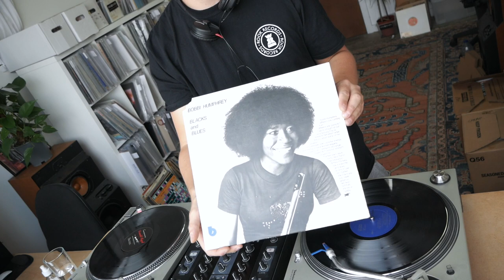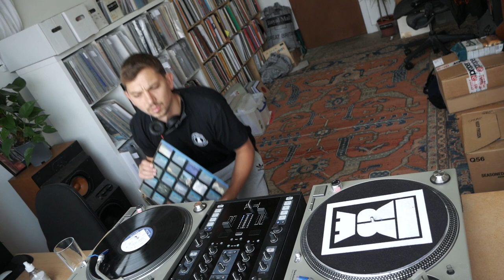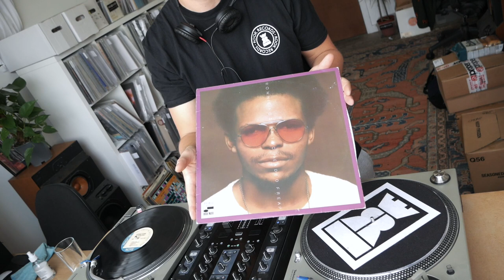Rook Radio 62 // Blue Note Jazz [Vinyl Mix]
Jay Rook takes you through a selection of his favourite Blue Note jazz records. The mix chronicles the 1970s era of Mizell brothers jazz-funk mastery, including artists such as Donald Byrd, Bobbi Humphrey and Lou Donaldson. Recorded and mixed at Rook Records HQ.

► Rook Records T-shirt £12.99 (FREE WORLDWIDE SHIPPING)

Rook Records

Equipment used

► Technics SL1200 MkV
► Traktor Z2
►  Ortofon Concorde DJS